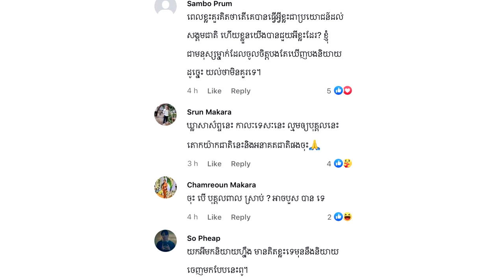ផ្ទុះការរិះគន់ក្រោយសាពូន មីដាដា ថា បុគ្គលដែលបួសយូរឆ្នាំហើយសឹកវិញភាគច្រើនក្លាយជាបុគ្គលពាល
សូមអធ្យាស្រ័យ

ចំពោះការមិនបានតប ខំមិនបានគ្រប់គ្នា

Ms Socheata